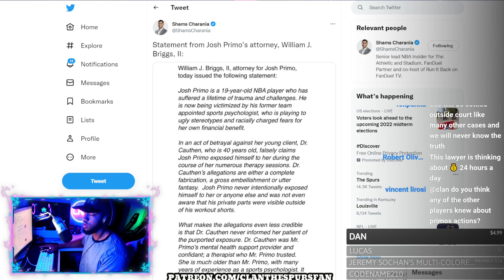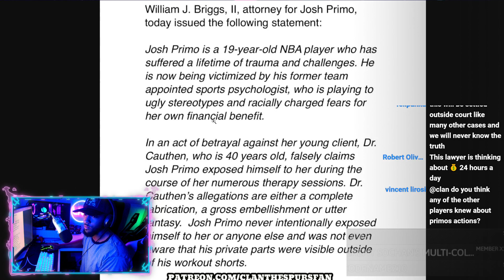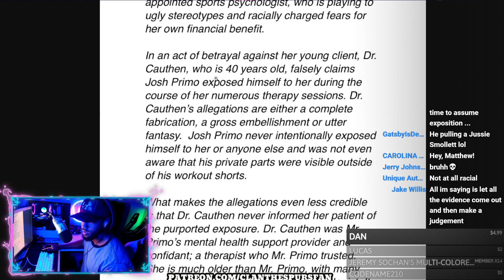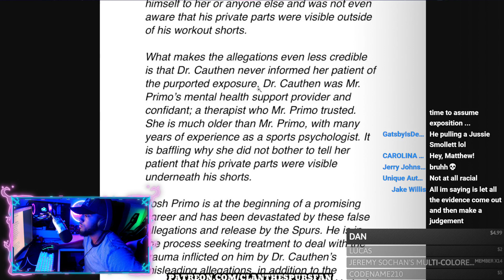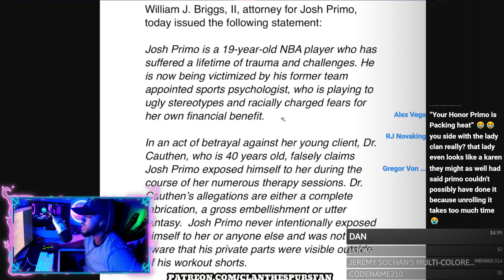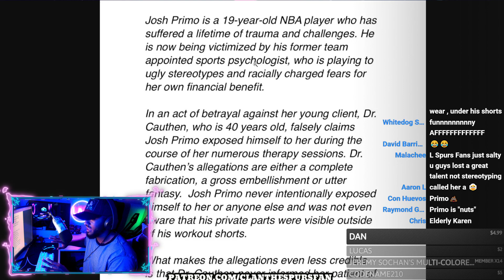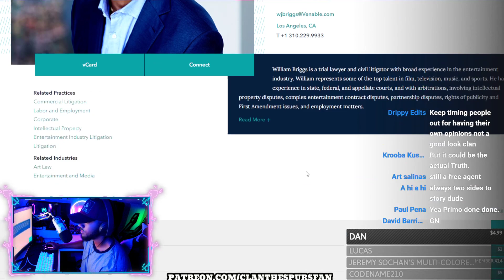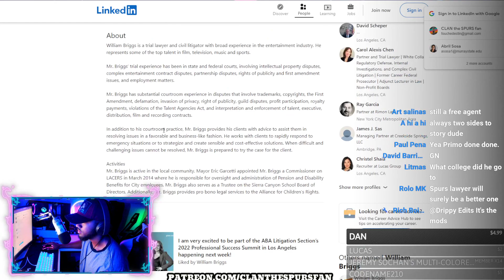Josh Primo's Attorney Has A RIDICULOUS Defense!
They can't be serious! GO SPURS GO!

CLAN the SPURS fan
55 Backusburg Rd